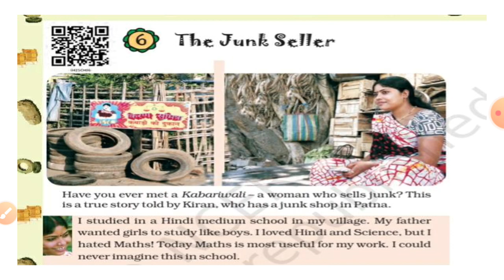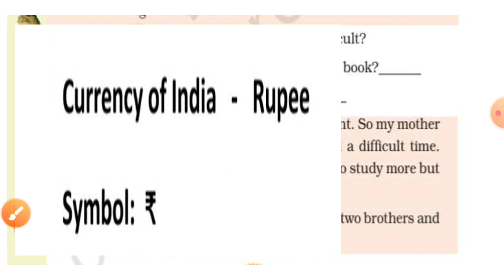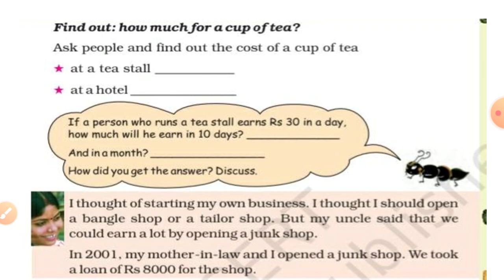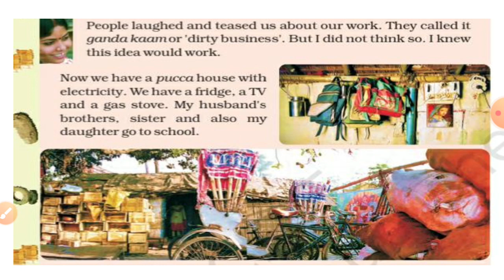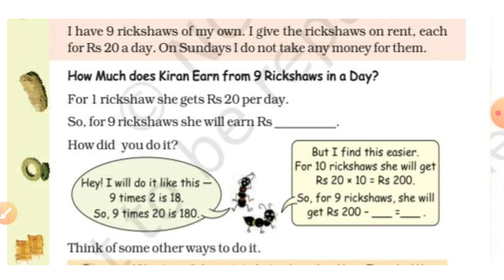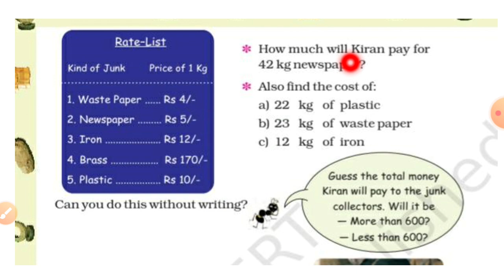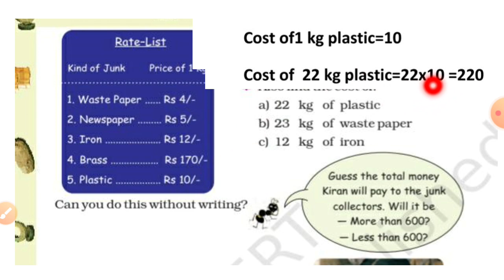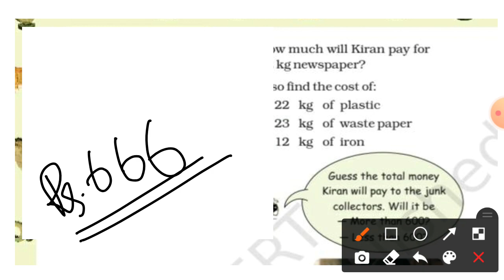Class 4 maths /ch-6/The junk seller/Malayalam lesson explanation with pictures &ncert solutions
This is the first part of the junk seller class 4 maths.